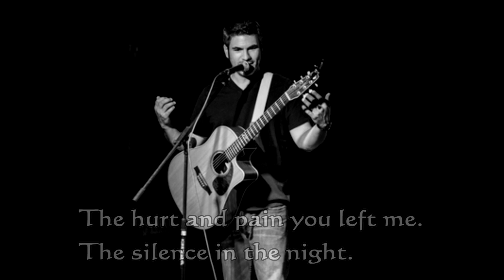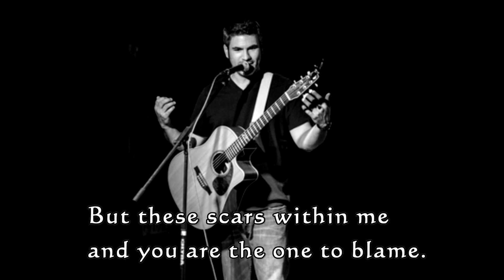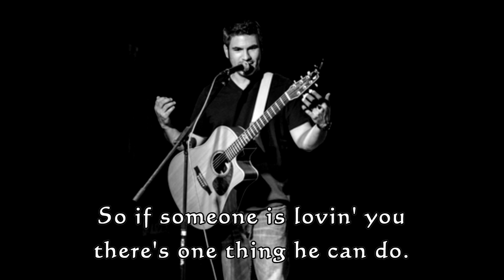Better Angels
Music arranged and performed by Steve Dunn
Music and lyrics by Alfred Sherer

A new country-western song...

The images as seen in this video are used without permission from the owner.  I will remove them immediately at the owner's request or will be happy to give written credit to the owner(s) on this site if they wish to grant permission for their use.